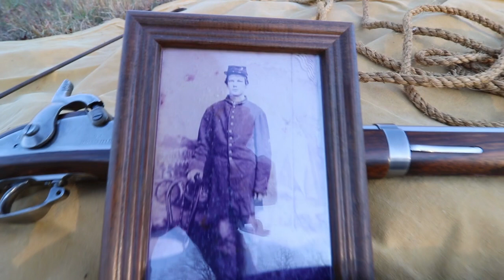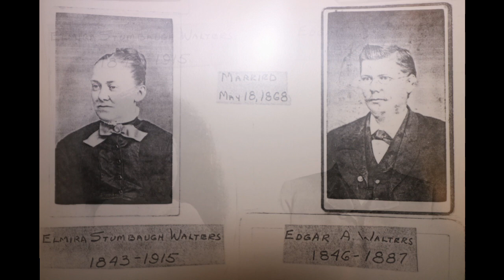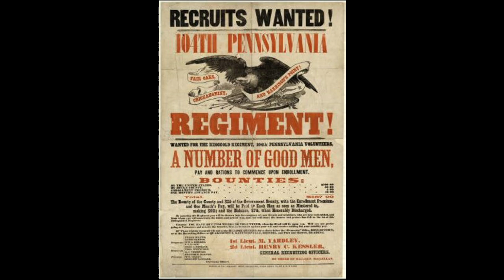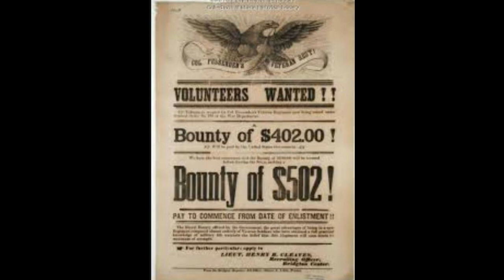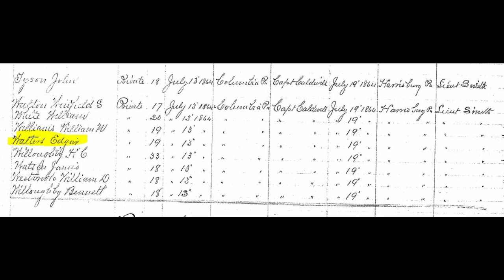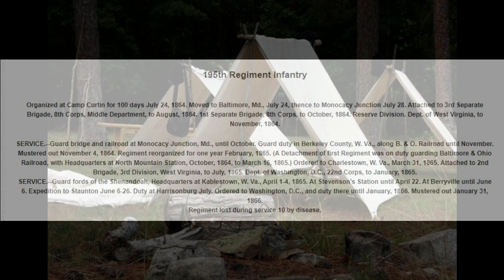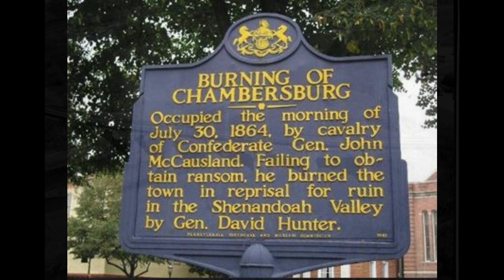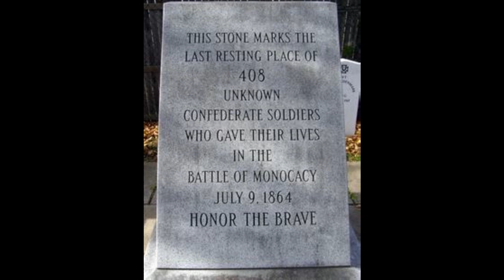#92 Part 1: Civil War Soldier's Diary: Off to the War, a year in the ranks by Pvt Edgar Walters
This video is part 1 of 2 parts and shares my Great Great Grandfather's Civil War diary in a documentary style.  He was an 18 year old volunteer the last year of the war and he fortunately wrote a diary about his experiences as a union soldier.  Narrated by my brother and me.  Enjoy!

Photo credits include:
Walters family pictorial history archives
Shippensburg Historical Society
B&O Railroad Historical Archives
Cumberland Valley Railroad Historical Archives
Matthew Brady collection
Baltimore Parks and Recreation Archives
Harrisburg Historical Archives
Monocacy Junction Battlefield - national parks archives